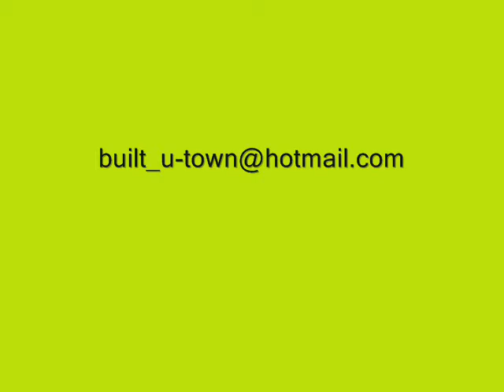AMAZING TENNIS BEST SHOTS BY SIRAWIT YUMUANG - 15 YRS OLD FROM THAILAND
WHAT A FAST RUNNING-CHANGING DIRECTION COVERING ALL THE COURT ... AND FINALLY CONVERT ING FROM DEFENCING SHOTS TO AN OFFENCING WINNER-SHOT IN THE END WITH THE AMAZING CONTINUOUS SENSE OF THE BALL-DIRECTIONS !